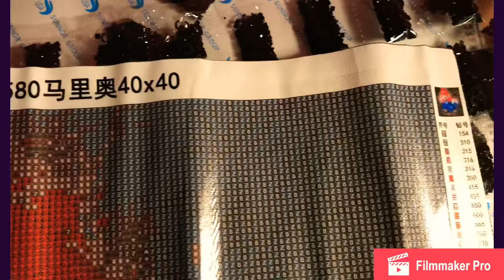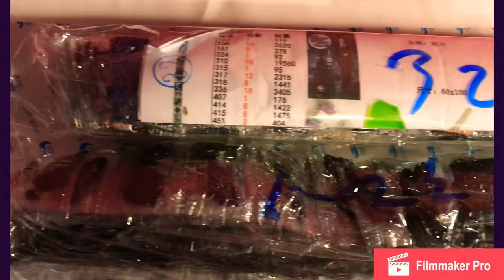Unboxing one custom and super mario diamond paintings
Super mario is round drill and is 40x40.
Look what I found on AliExpress

Jimmy fallon is a custom. It’s square drills it’s 60x100.

My IG is diamond_paintings_lover